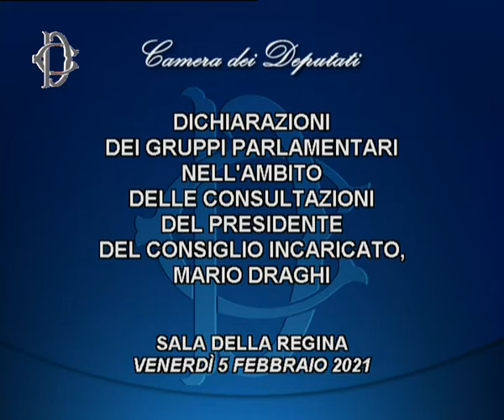Consultazioni Draghi - Dichiarazioni Gruppi Italia Viva-PSI della Camera e Senato - 5.02.2021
Camera dei Deputati, 5 febbraio 2021 ore 12:45
Dichiarazioni Gruppi Italia Viva della Camera e Italia Viva-PSI del Senato, nell' ambito delle consultazioni con le forze politiche da parte del Presidente del Consiglio incaricato, Mario Draghi.